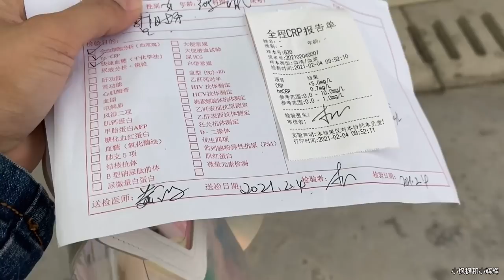宝妈第四次去拔牙，牙医的一番话吓得宝妈不敢拔了，拔牙需谨慎啊【小枫枫和小辉辉】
宝妈这是第四次去拔牙，还是没成，听到医生说的很严重，决心去大医院有保障！
记录农村宝宝成长生活，开心快乐与您分享！ 我们强调了视频内容的合规性，绝对没有任何不良引导或危险行为。